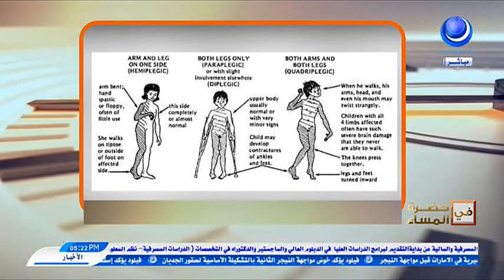الاطفال ذوي الاعاقة - د/ ريهام الطيب - د/ عائشة الشامي - في حضرة المساء - 25 اغسطس 2021